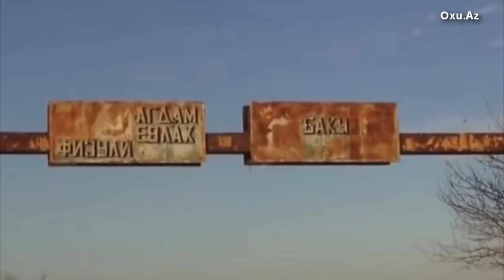Угрожавший "дойти до Баку" армянский режиссёр покинул Кельбаджар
Справедливость восторжествовала. Азербайджанская армия освободила оккупированные земли. Закаряну пришлось, проливая слёзы, бросить всё нажитое им, ценой крови азербайджанцев и покинуть Кельбаджар.